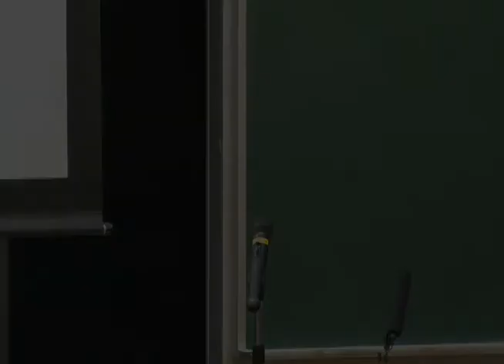京都大学国際研究集会「大学のグローバル化と複言語主義」Michel BENIAMINO (Univ. de Limoges, France) 2010年11月5日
京都大学国際研究集会「大学のグローバル化と複言語主義」
主催：京都大学大学院外国語教育論講座
後援：日本フランス語教育学会，フランス共和国元老院，フランス大使館，ケベック州政府在日事務所，関西日仏学館，日本学術振興会

シンポジウム2「世界における複言語主義」
Michel BENIAMINO (Univ. de Limoges, France)

日時：2010 年11月5日
場所：京都大学人間･環境学研究科　地下大講義室